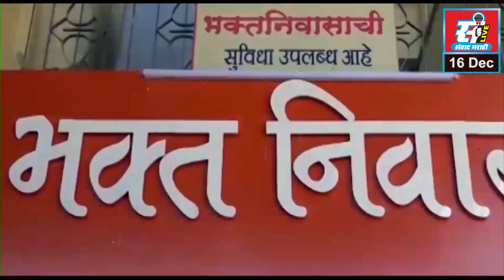शिवसेना ठाकरे गटाकडून नवनिर्वाचित सरपंच आणि सदस्यांचा सत्कार तालुकाप्रमुख एकनाथ पिंगळे यांची माहिती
शिवसेना ठाकरे गटाकडून नवनिर्वाचित सरपंच, उपसरपंच आणि सदस्यांचा सत्कार, तालुकाप्रमुख एकनाथ पिंगळे यांची माहिती.